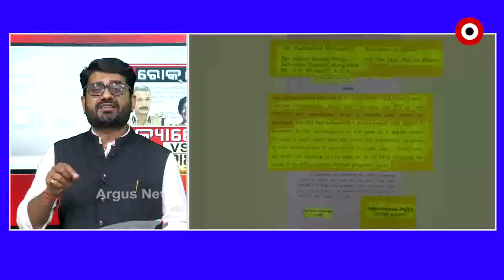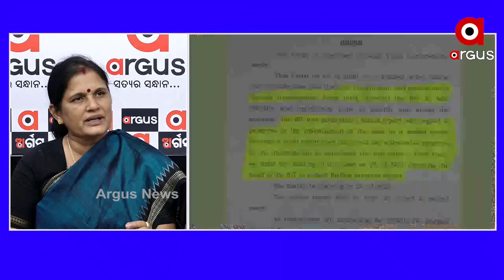ଏସଆଇଟି କୋର୍ଟ ମନିଟର୍ଡ ନୁହେଁ | Justice for Paree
ଏସଆଇଟି କୋର୍ଟ ମନିଟର୍ଡ ନୁହେଁ । ବରଂ ରାଜ୍ୟ ସରକାରଙ୍କର ବୋଲି ପ୍ରମାଣିତ ହେଲା.